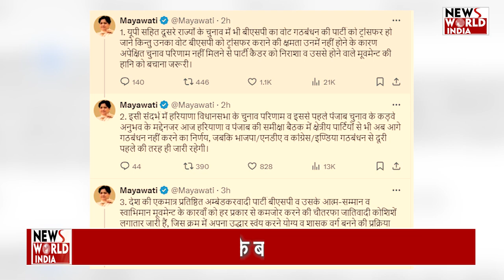हरियाणा की करारी हार...बीएसपी के लिए क्यों बनी सिरदर्द ?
हरियाणा में विधानसभा चुनाव के नतीजों में निराशाजनक परिणाम के बाद बसपा सुप्रीमो मायावती ने बड़ा फैसला लिया है. मायावती ने शुक्रवार को ऐलान किया है कि बसपा आगे के चुनावों में किसी भी पार्टी के साथ गठबंधन नहीं करेगी. इसके अलावा बीजेपी, एनडीए, कांग्रेस और इंडिया गठबंधन से दूरी पहले की तरह ही जारी रहेगी.